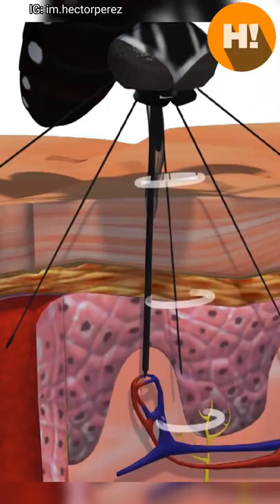LOS MOSQUITOS TE QUITAN SANGRE CON 6 AGUJAS 😰